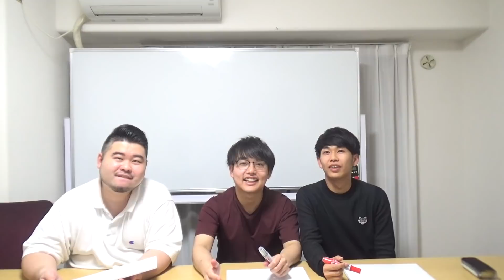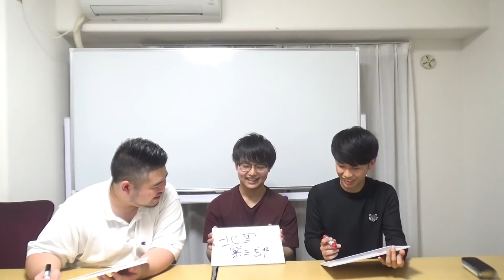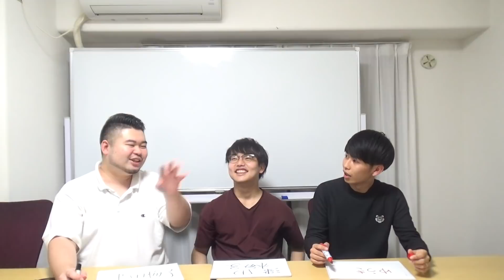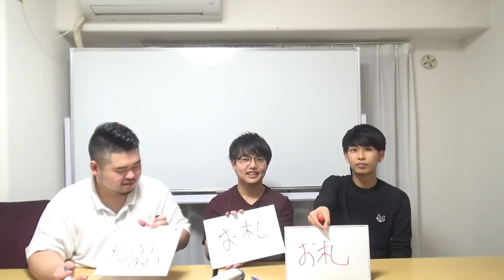【クイズ企画】まさかの大苦戦！？〇〇の人物クイズ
◆メインチャンネル「CASTDICE TV」
受験やキャリアに関してマジメな動画を出しています。

普段の動画・ライブ配信の事前告知はTwitterから！

◆このチャンネルはCASTDICE TVのサブチャンネルで、コバショー（小林尚）が好きなことを語るチャンネルです。

◆おすすめのビジネス書
『僕は君たちに武器を配りたい』　瀧本 哲史
『20歳のときに知っておきたかったこと』　ティナ・シーリグ
『さあ、才能(じぶん)に目覚めよう』　トム・ラス
※必ず新品を購入してください。中古だと自己診断ができません。
『イシューからはじめよ』　安宅和人
『論理トレーニング101題』　野矢 茂樹

Neewer 二色660 LED
Huawei P20

文理問わず現役大学生の方、一緒に動画を作りませんか？

当チャンネルでは学歴・職業等への意見を述べていますが、大体が配信者の気分や妄想に基づくものであり、特定の学歴や仕事を批判・軽視する意図はございません。
みんなで気分良く、まったりとやっていきましょうね。